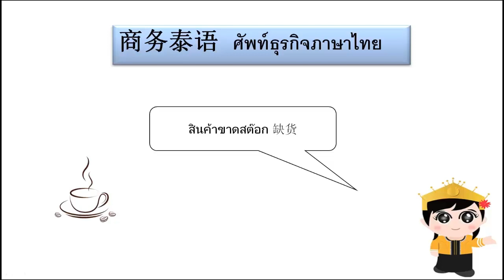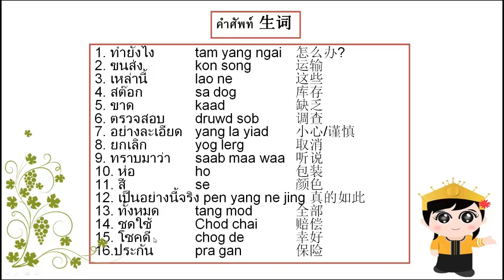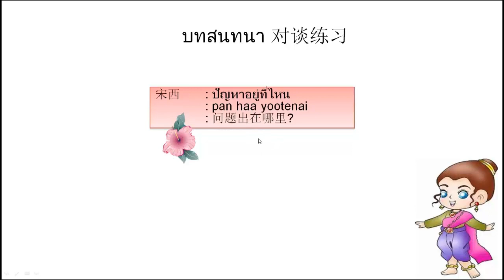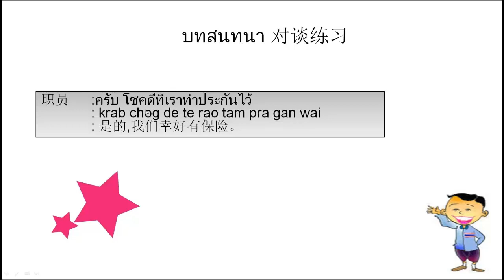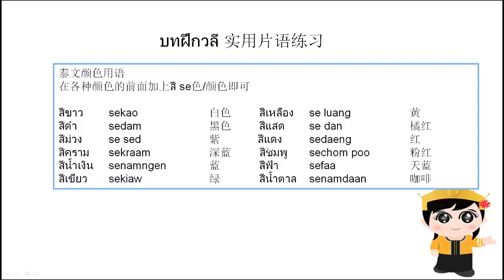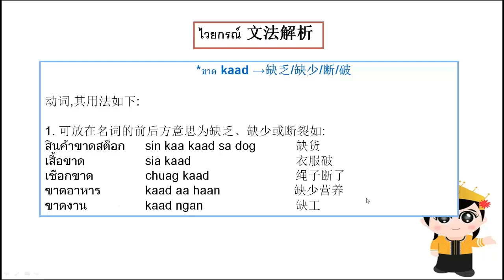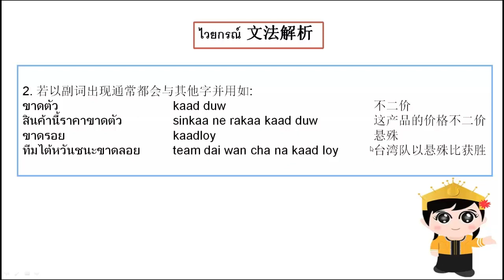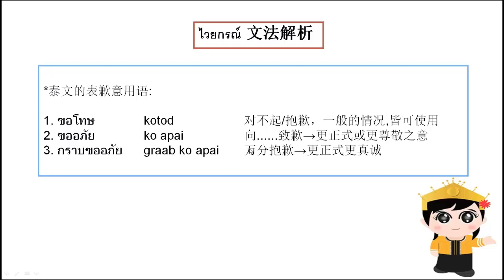商务泰语：产品缺货的常用泰语。 สินค้าหมด | 泰语教学 | 自学泰语 | 免费学泰语 | 实用泰语